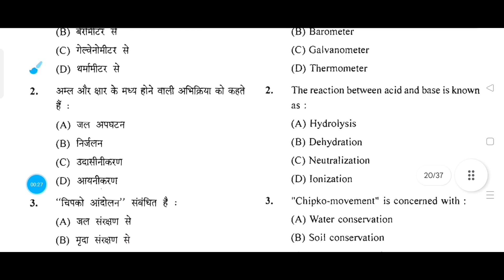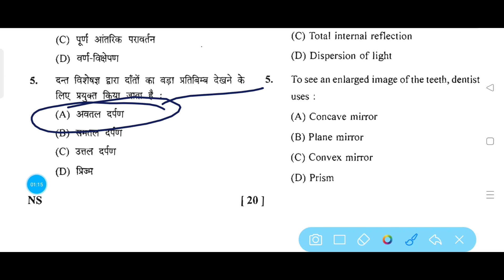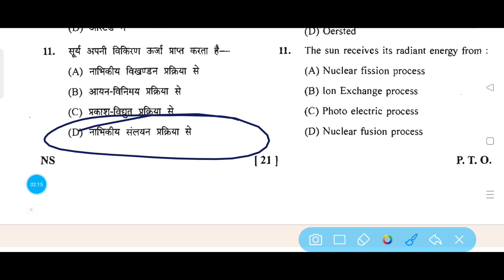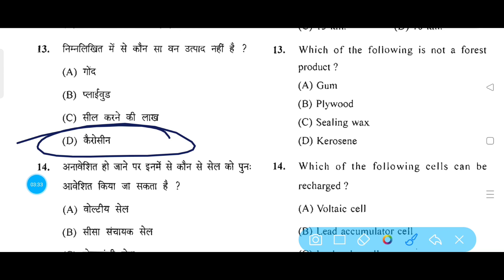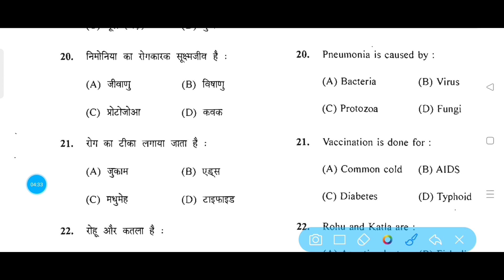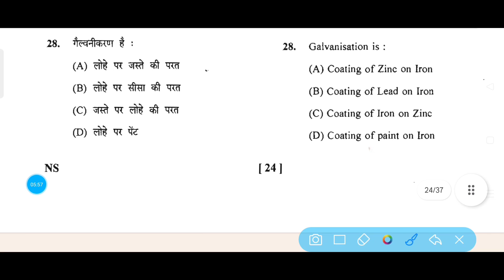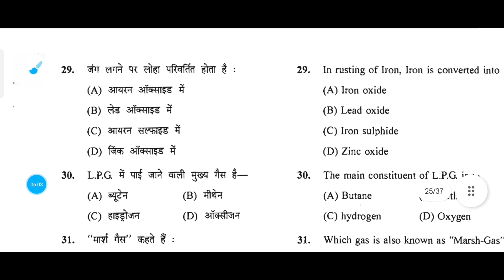Cmms Exam 2024 Jharkhand || Cmms Question Paper || Cm Scholarship Exam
Es video me maine jharkhand mukhyamantri Medha Chhatravriti Pariksha 2025 ke liye science ke important questions answer bataya hai agar video achchha lage to like kare aur channel ko subscribe karen.